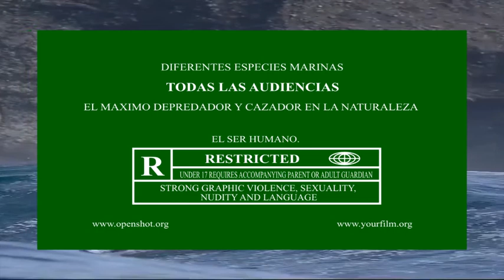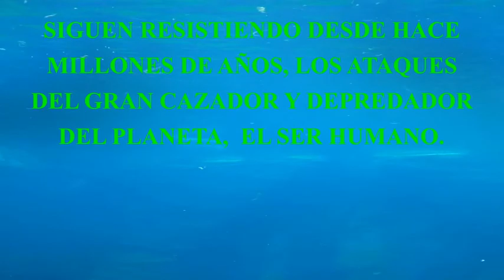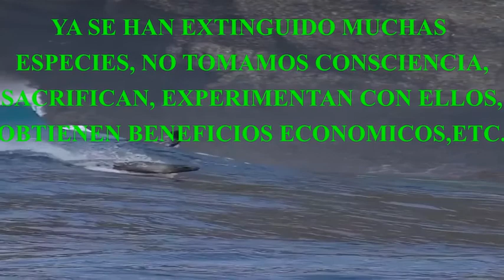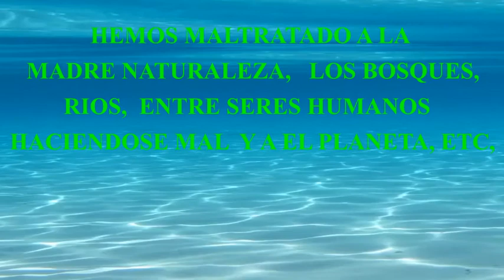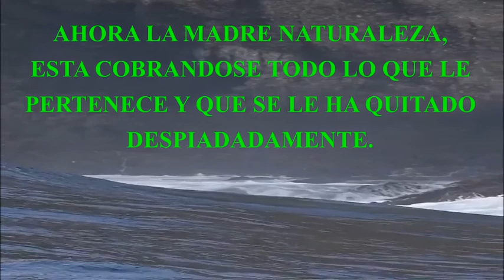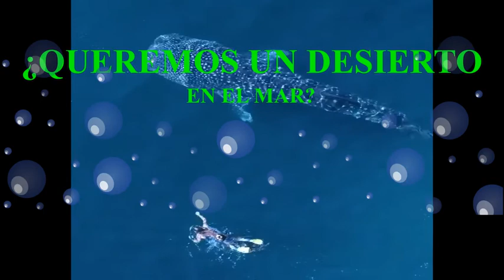MÚSICA,SONIDOS, PARA REFLEXIONAR, EN LAS ESPECIES MARINAS TOMAR CONSCIENCIA, PROTEGER LA NATURALEZA.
En este vídeo, las imágenes, los sonidos del mar, la música, las especies marinas nos llevan a reflexionar en todo lo que el mar nos aporta, QUE ES MUCHO, tranquilidad, paz, belleza, relajación, alimento, etc; debemos de preguntarnos cada uno de nosotros que le aportamos a los mares y a las especies marinas  realmente es muy poco, para lo mucho que nos dan y fuera de esto también  hay personas muy inconscientes, que no hacen sino maltratar el mar, sus especies y por ende la naturaleza, ¿que sera de nosotros si esta belleza, tranquilidad, alimento se acaba?, creo que somos mas los que amamos la naturaleza, por favor tomemos consciencia.

NO HAGAMOS DE LOS MARES Y SUS ESPECIES UN DESIERTO MAS.

 vídeos con música, tomados de las paginas web:
   - Pinterest.fr